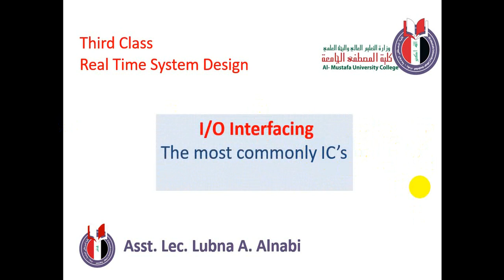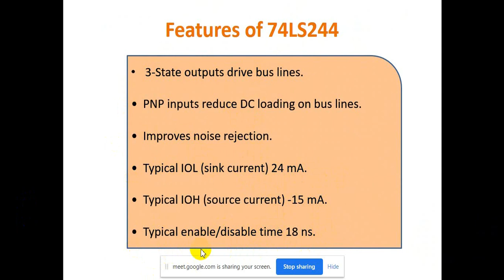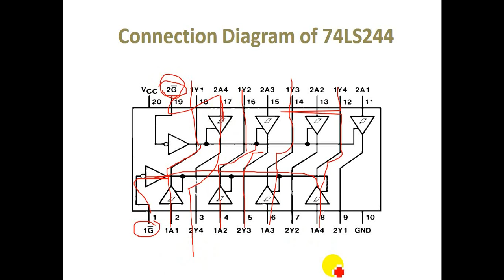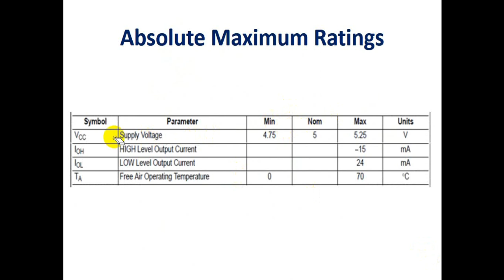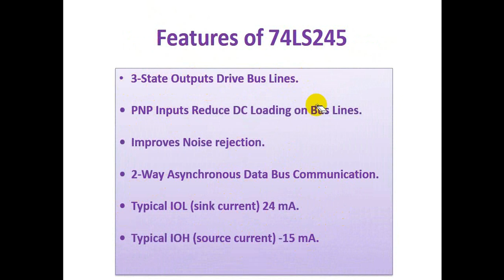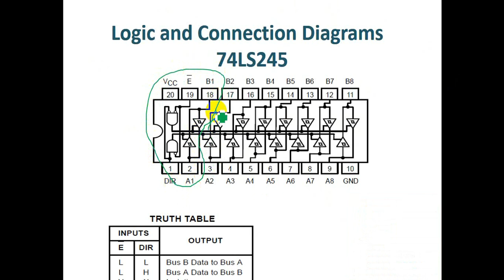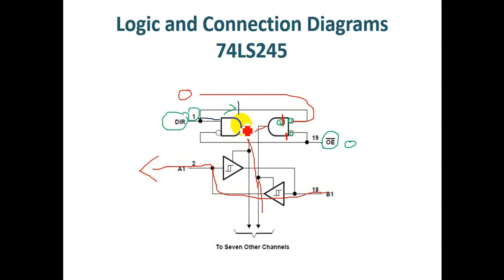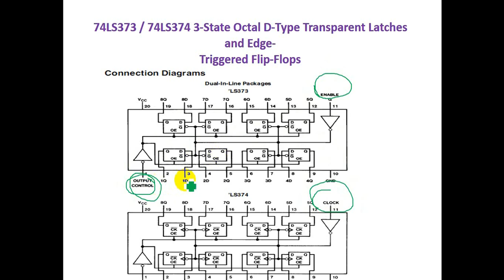Lec12/Real Time Systems/M Sc. Lubna A.Alnabi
M Sc. Lubna A.Alnabi
Computer techniques engineering.
Almustafauniversity college
I/O Interfacing
The most commonly IC’s